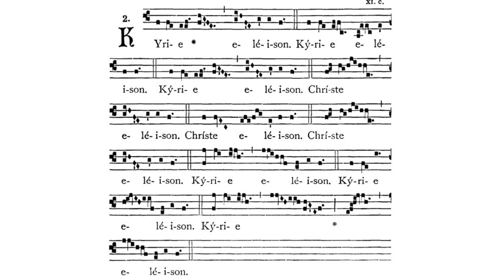Gregorian Chant - Julian D. Jankowski - Kyrie (ad libitum III)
This is the Gregorian Chant Kyrie ad libitum III sung by me (Julian D. Jankowski).